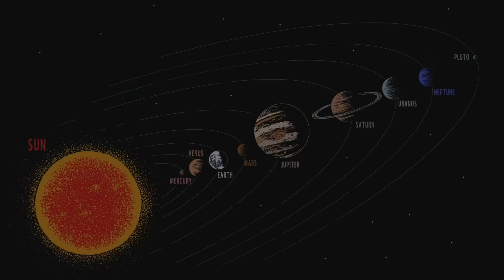10 najbardziej niesamowitych faktów na temat Neptuna!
Świat Neptuna jest fascynujący i wyjątkowy. Ze względu na ogromną odległość od Ziemi i Słońca niewiele wiemy o tej niebieskiej planecie.
Lodowa planeta na skraju naszego Układu Słonecznego kryje w sobie wiele cudów i ciekawostek. Zebraliśmy 10 najbardziej niesamowitych faktów na temat Neptuna.